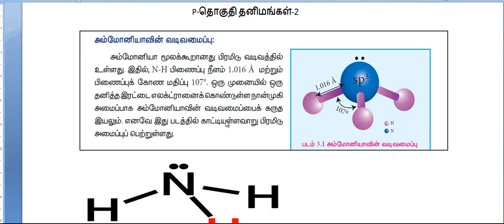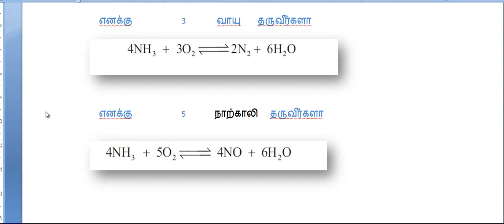அம்மோனியா அமைப்பு ,மற்றும் காற்றுடன் வினை P தொகுதி தனிமங்கள் 2